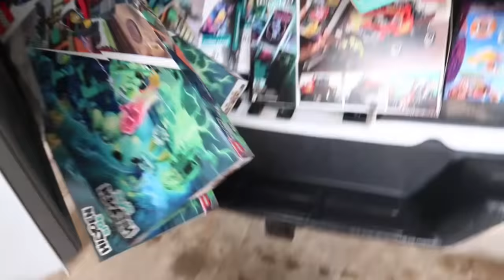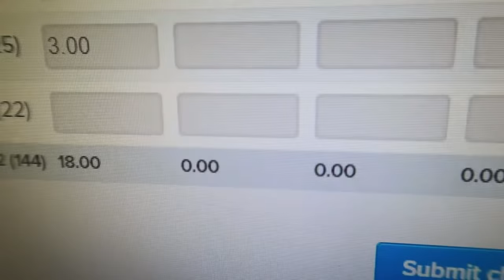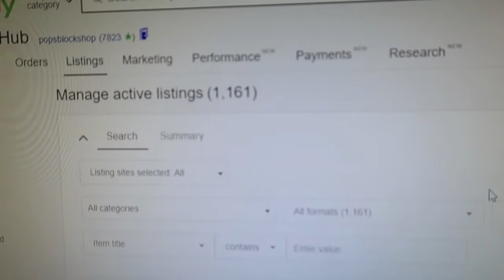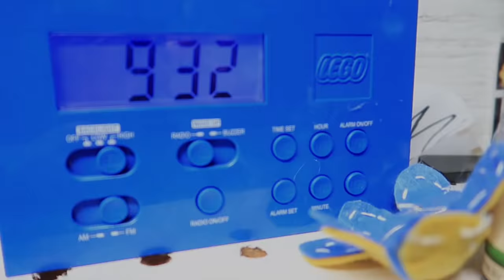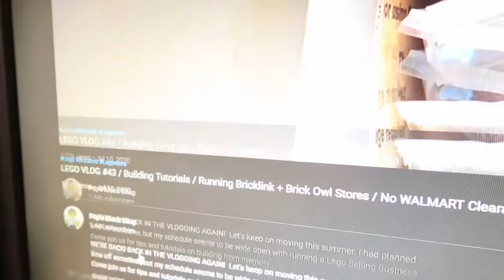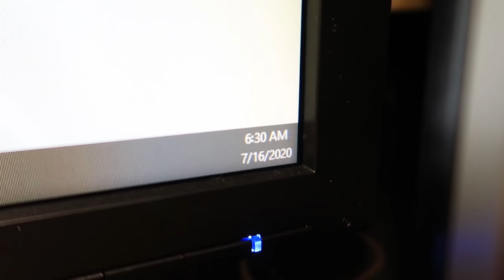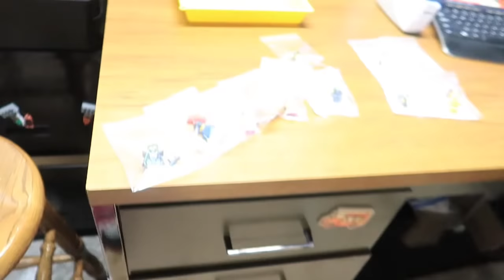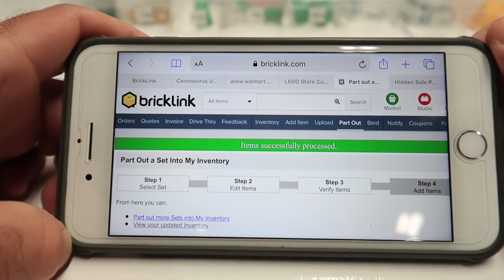LEGO VLOG #46 / Walmart Clearance Deals Galore / Parting Out Minifigures + Sets to Bricklink